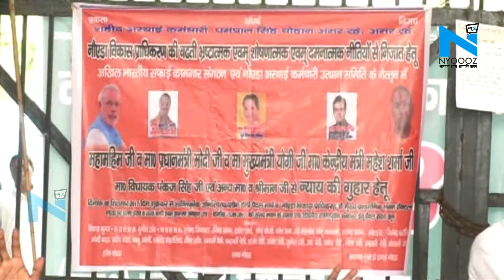नोएडा प्राधिकरण के संविदा कर्मचारियों का अपनी मांगों को लेकर धरना प्रदर्शन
प्राधिकरण के सभी संविदा कर्मचारी अपनी मूलभूत सिविधाएँ जैसे पीएफ,मेडिकल, ईएसआई, परमानेंट करने आदि माँगों को लेकर सैकड़ो कर्मचारी सैक्टर-06 स्थित प्राधिकरण के दफ्तर के बहार गेट बंद कर के धरना प्रदर्शन कर रहे हैं। लगभग 35 वर्ष हो चुके हैं उन्हें काम करते हुए लेकिन उन्हें किसी भी तरह की सुविधा प्राधिकरण की तरफ से नहीं दी जाती। इतनी ही नहीं कर्मचारियों का कहना है कि उन्हें पता ही नहीं की उनका ठेकेदार कौन हैं। और प्राधिकरण कहता है कि उनका वेतन ठेकेदार देगा। जबकि कर्मचारियों प्राधिकरण के द्वारा जुड़े हैं। कर्मचारियों का कहना है कि उन्हें इतने वर्ष हो गए काम करते हुए लेकिन उन्हें आज तक प्रधिकरण की तरफ से कोई भी मदद नहीं दी गयी है। अभी तक वे सभी कर्मचारी अपनी मूलभूत सुविधाएं से वंचित हैं कर्मचारियों ने कई बार अपनी मांगों को लेकर धरना प्रदर्शन किया है लेकिन आज तक कोई सुनवाई नहीं हुई।